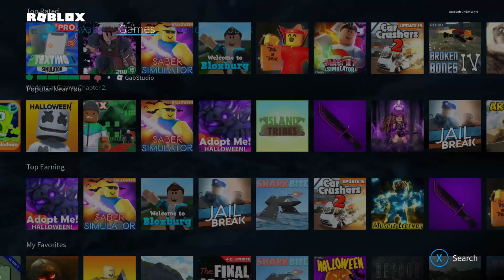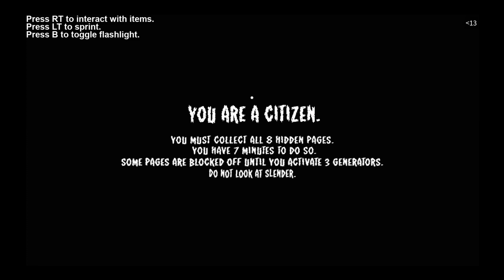Roblox You walked right passed me ? Trolling